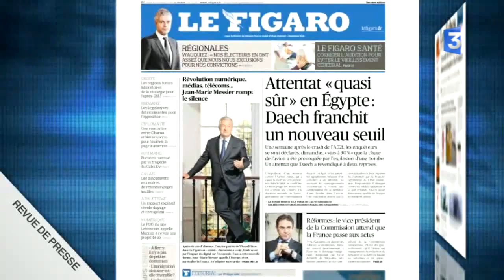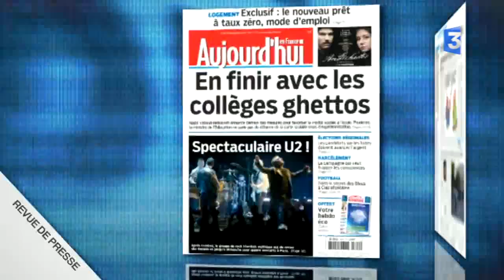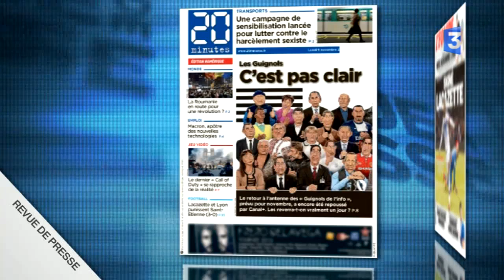Revue de presse - Lundi 9 Novembre 2015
Revue de presse nationale du lundi au vendredi. C’est le grand oral pour le ministre de l’économie, Emmanuel Macron, qui présente les grandes lignes de sa nouvelle loi numérique.  La Croix sonne l’alerte, rappelant un sondage qui donnerait le FN en tête dans 4 régions sur 13. Pour sa part, en s'unissant, la gauche portugaise est prête à tourner la page de l’austérité se réjouit L'Humanité. Enfin pour les inconditionnels, 20 Minutes nous apprend ce matin que le retour des  Guignols de l’info sur canal, prévu pour novembre, a encore été repoussé.